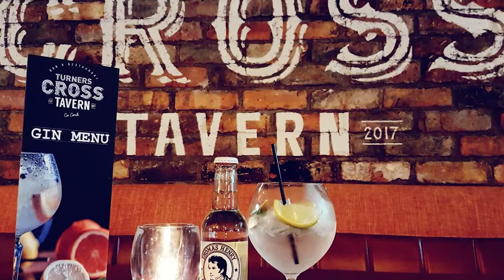Sean O Leary vs Kieran Nolan: Wimp2Warrior Season 8 Finale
On the 14th of November last SBG Cork City head coach and Guts & Glory MMA's own Liam Óg Griffin was joined by Paul O Dea, in commentating on the season 8 finale of Wimp2Warrior in SBG Cork City. Covid restrictions prohibited a large venue so the fights went out live on PPV and we will now bring you each fight, one a day for the next four weeks.

The twentieth fight we bring you from the finale is the return of two competitors for their second bout of the night. Despite suffering a TKO loss earlier in the night, Kieran Nolan stepped in with Wimp2Warrior's first ever leg amputee Sean O Leary for a grappling bout. Sean had already had a KO victory on the night in his boxing bout.

If you would like to join the next season of Wimp2Warrior at SBG Cork City, click the link below and send Marlene a message.